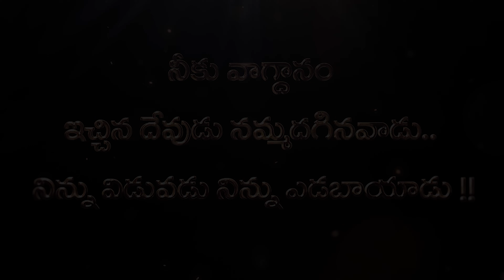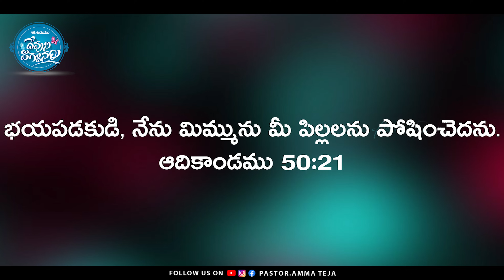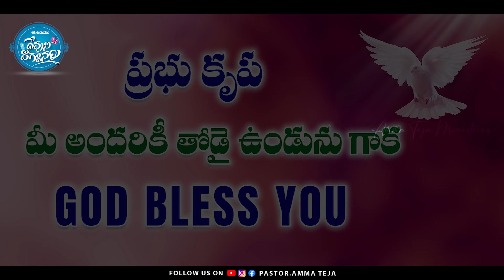ఈ ఉదయం దేవుని వాగ్దానం || 09.06.2024 || God's Promise By Sis.Blessy Teja#todaygodspromise#godsword